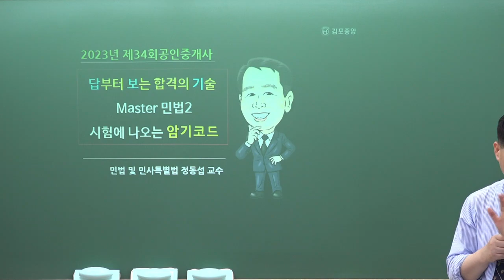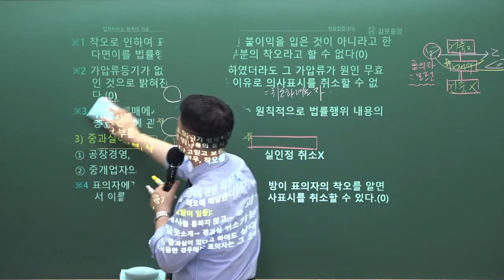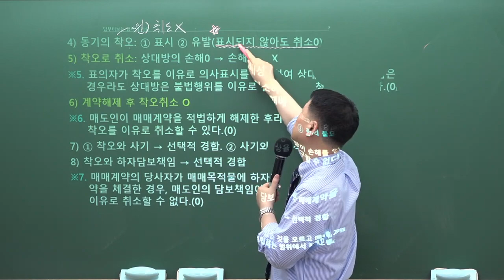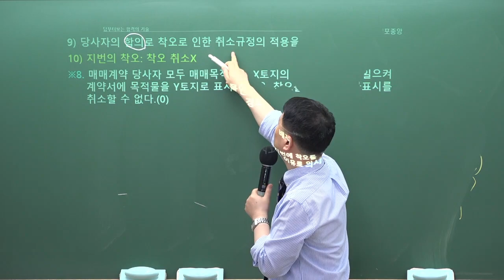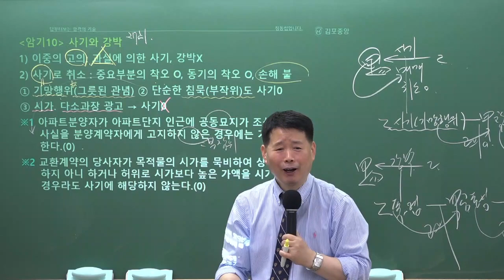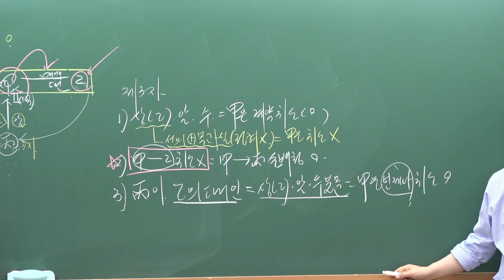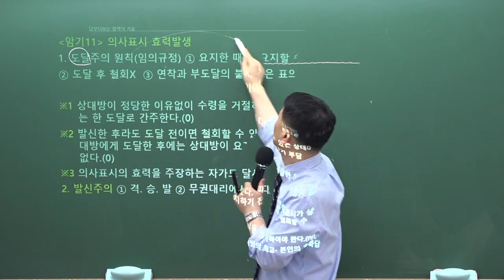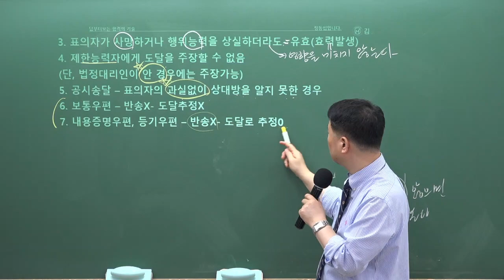[공인중개사학원 김포중앙] 민법 메가랜드 정동섭교수님 기출응용&핵심이론과정 "착오사기강박" 김포공인중개사학원 민법 정동섭 민법 및 민사특별법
민법 마스터! 정동섭교수님의 기출응용&핵심이론과정 2주차 "착오사기강박" 강의 영상입니다

[정동섭교수님의 민법 마스터북] & [정동섭교수님의 민법 예상문제집] 으로 진행됩니다.